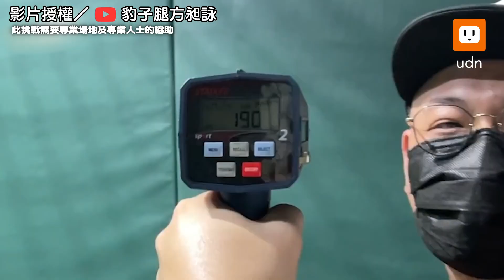主審辛苦了!單場四度中彈 仍忍痛完成整場執法｜中職｜職棒｜棒球｜主審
痛，太痛了...

【主審辛苦了!單場四度中彈 仍忍痛完成整場執法】
影片來源／ @CPBL